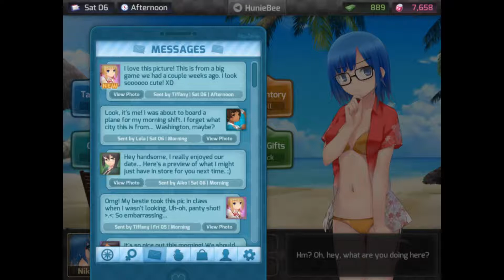HuniePop pt6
now i cut the the bedroom scene so now all you is the sounds